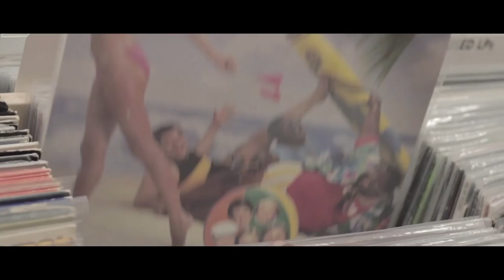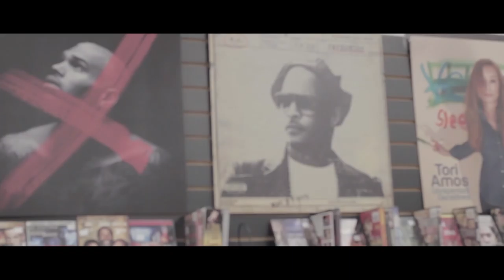PATIENCE - "FOOD CHAIN''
SHOT & EDITED BY KEEZ BURKS FOR YK INFINITE FILMS